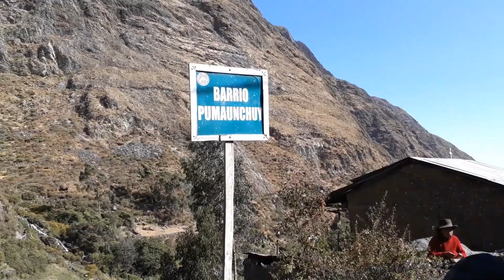Trekking Circuito Huayhuash 5ª Parte